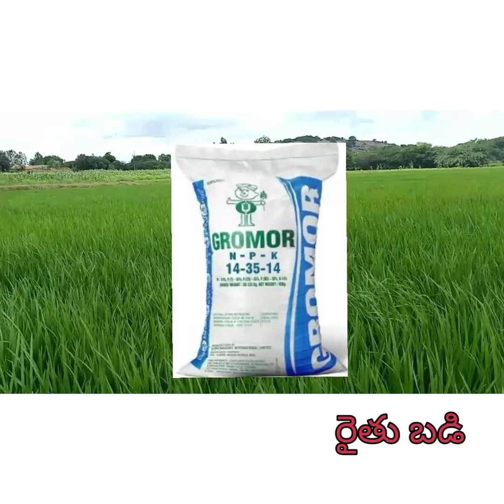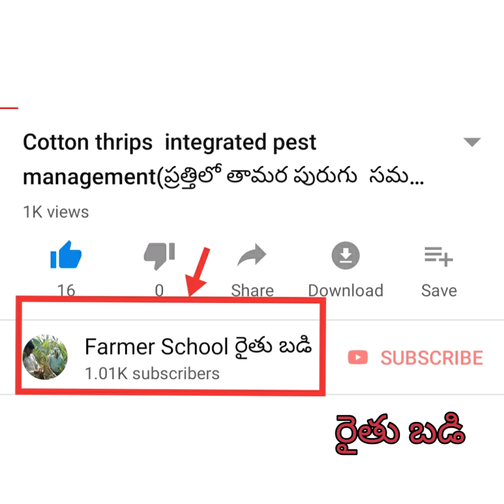నత్రజని వంటి రసాయన ఎరువులు ఎక్కువగా వాడటం వల్ల కలిగే నష్టాలు(disadvantage of excess nitrogen apply)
వ్యవసాయంలో వివిధ రకాల పంటల సాగుపై వాటిలో వచ్చే వివిధ రకాల చీడపీడలు మరియు వాటి నివారణ మెలకువలని తెలుసుకోవాలనుకుంటున్నారా...అయితే సిద్దిపేట జిల్లా  అక్కన్నపేట మండల వ్యవసాయ అధికారి డా.నాగేందర్ రెడ్డి గారు క్షేత్ర స్థాయిలో రైతులకు అర్థమయ్యే రీతీలో తగు సలహాలని సూచనలను అందిస్తున్నారు...కావున రైతు సోదరలందరూ ఈ ఛానల్ ని సబ్ స్క్రైబ్ చేసుకోగలరు